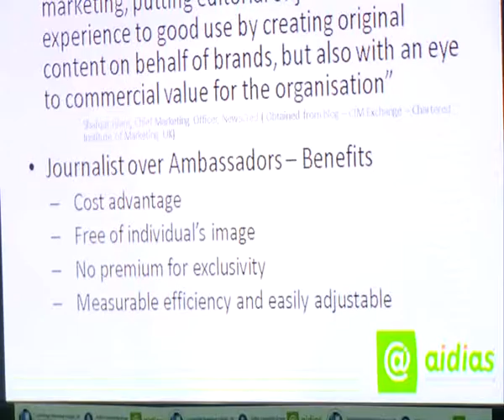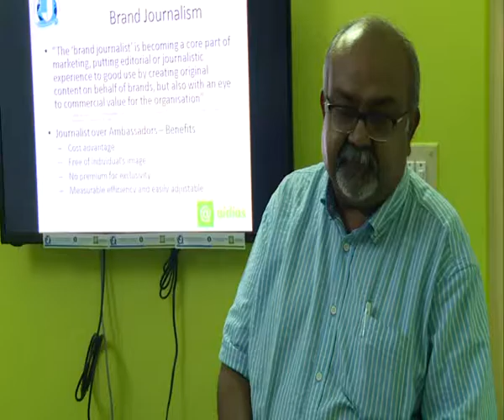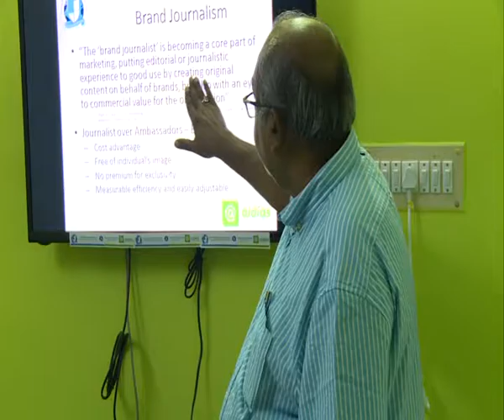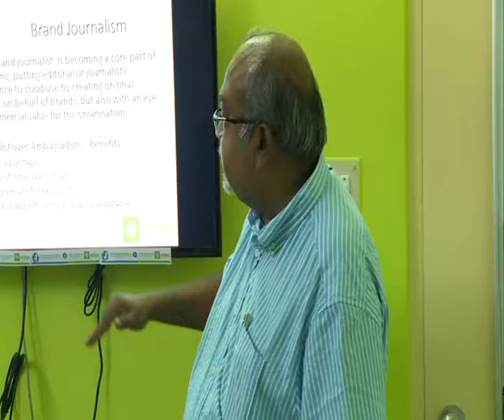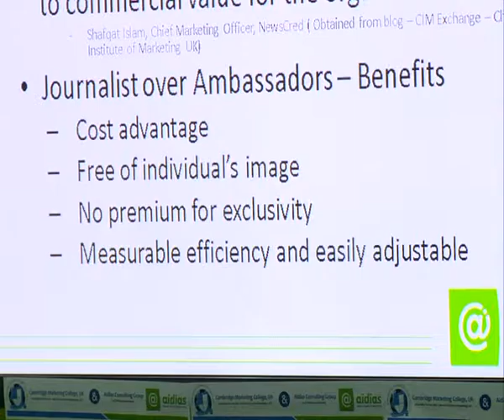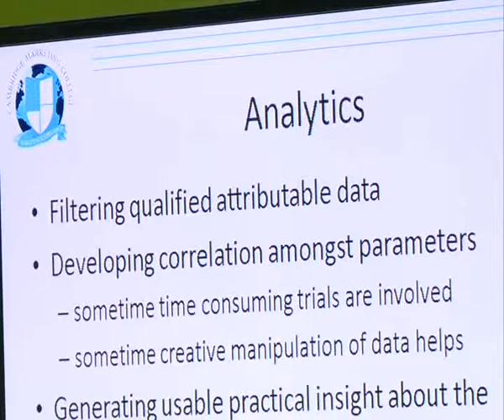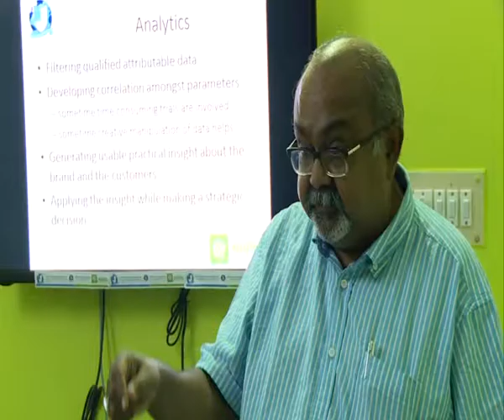Part 12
Aidias Consulting Group introduced Advance Diploma for working professionals in Marketing,  Branding, Media & Digital Marketing in association with Cambridge Marketing College, UK. 1st Batch November 19th, 2016